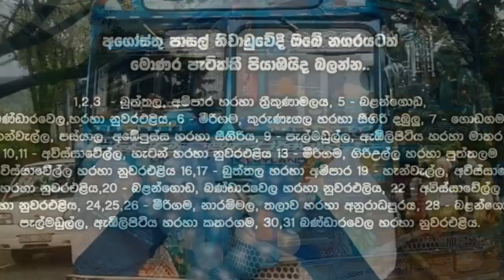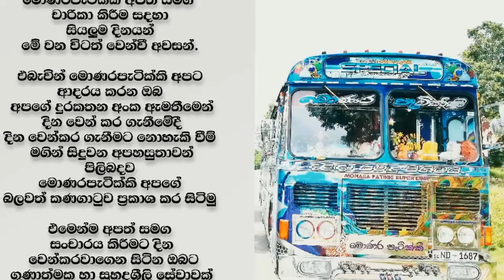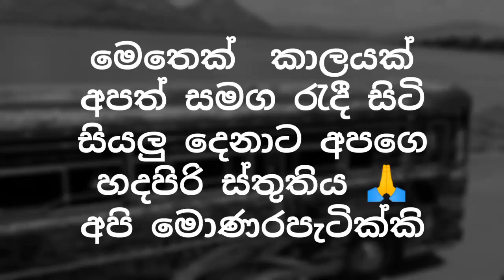🔴Monara Patikki Bus Eka Vikunai😥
Watch the video. ✅Welcome to all the comforts 🙏.. For your enjoyment .. For the day to day, watch these videos join with us .. Post your ideas. Our channel. Also, watch our videos on our channel. Thank you for your support.